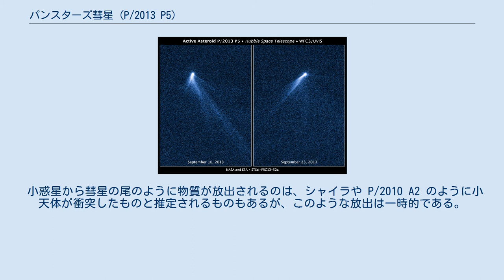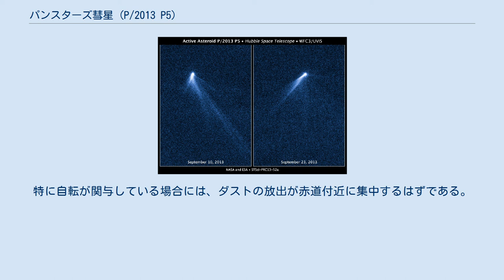パンスターズ彗星 (P/2013 P5)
パンスターズ彗星（Comet PANSTARRS）は、メインベルト彗星の1つである。
彗星の命名規則に基づいた名前は P/2013 P5。
 P/2013 P5 は、2013年8月27日にパンスターズによって発見された。
発見時に撮影された画像では、通常見られる小惑星のような光の点とは異なるいびつな形状をしている事が観測された。
これは彗星の尾であると考えられ、自動的に彗星の仮符号 P/2013 P5 が付与され、天体の名称はパンスターズ彗星となった。
しかし、軌道は小惑星帯の天体に近い性質を持つ事から、実態は彗星よりも小惑星に近いものであると推定されている。
直径は240mと推定されている。
 軌道傾斜角4.97度、軌道離心率0.115の比較的正円の軌道を持ち、小惑星帯のやや内側である太陽から1.94AU離れたところを3.24年かけて公転している。
1967年6月10日から14日の間に、シズビーから最小で114万km (0.0076AU) まで接近したと考えられている。
 2013年9月10日にハッブル宇宙望遠鏡によって P/2013 P5 が撮影され、6本の尾が観測された。
13日後の9月23日に撮影された画像では、10日の画像とは様子が劇的に変化しており、尾の向きが完全に変わっていた。
これはこれまでに観測例のない姿であり、天文学者の頭を悩ませた。
 小惑星から彗星の尾のように物質が放出されるのは、シャイラや P/2010 A2 のように小天体が衝突したものと推定されるものもあるが、このような放出は一時的である。
P/2013 P5 は継続的な物質の放出があるため、原因が異なると考えられている。
また、天体の小ささと軌道の性質から、氷ではなく岩石が主体の天体であると推定されるため、揮発性物質に乏しく、通常の彗星のように氷の昇華によるものではないと考えられている。
尾の変化は P/2013 P5 の自転に基づくものと推定された。
このことから、太陽の放射圧によって自転が高速となり（YORP効果）、その遠心力によって表面の物質が放出された結果、長い尾のような形状になっているのではないかと推定された。
計算上、放出は2013年4月15日から始まり、7月18日、7月24日、8月8日、8月26日、9月4日にもそれぞれ起こったと考えられている。
放出されたダストは100トンから1000トンであると推定されている。
今後の自転速度やダスト噴出の観測によってより詳細が判明すると期待されている。
特に自転が関与している場合には、ダストの放出が赤道付近に集中するはずである。